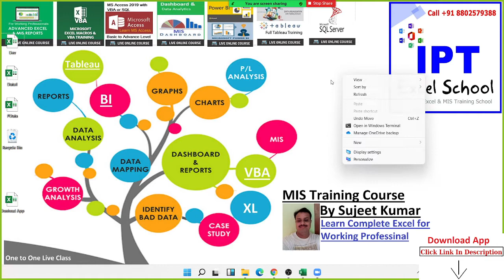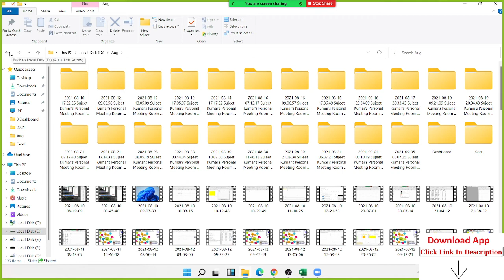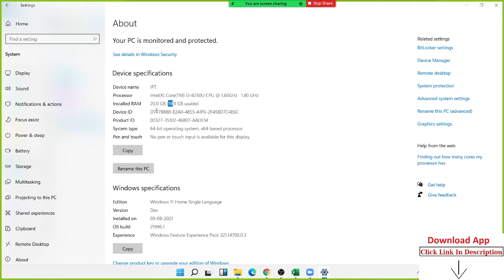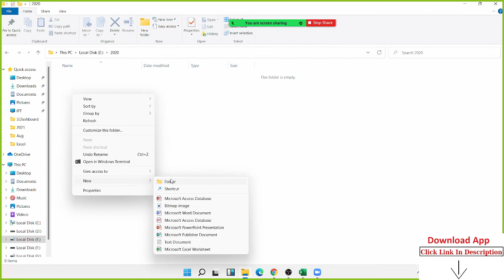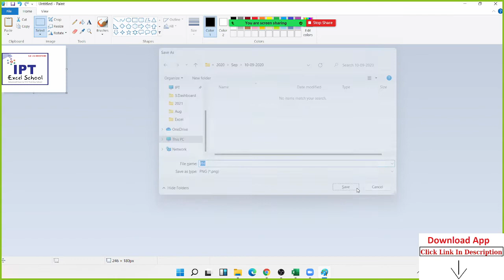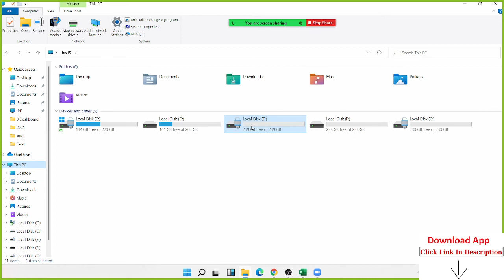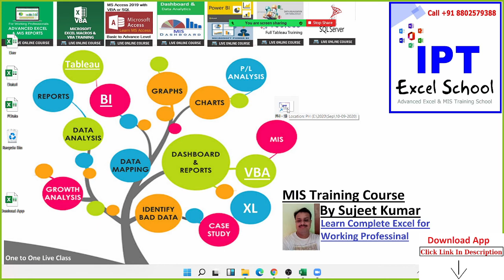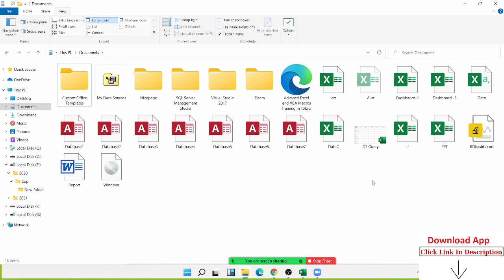File Folder Explorer - Basic Computer in Hindi